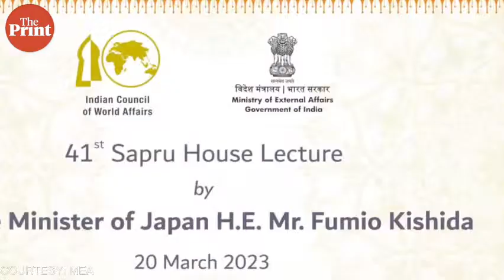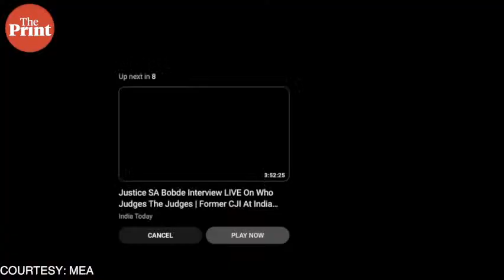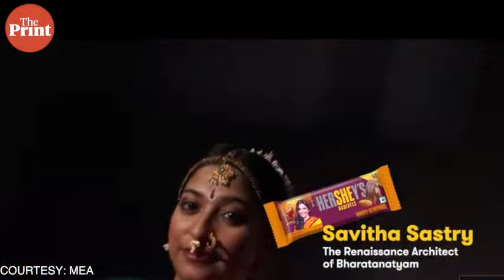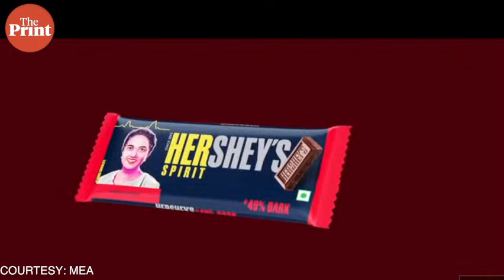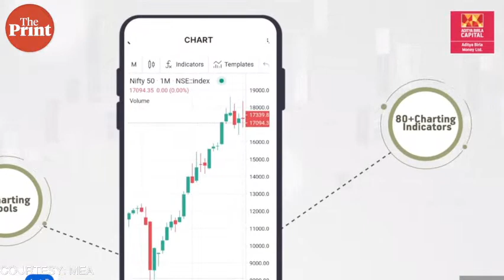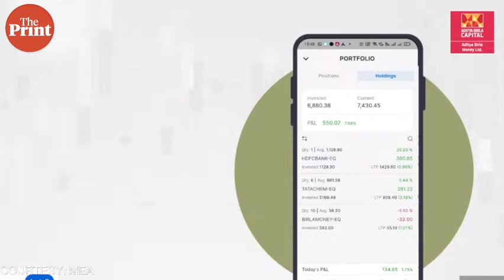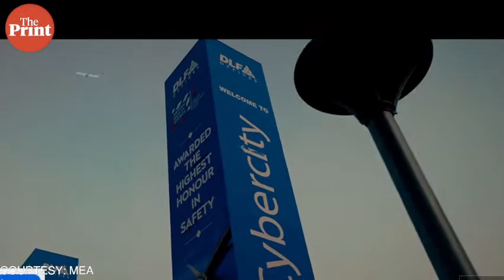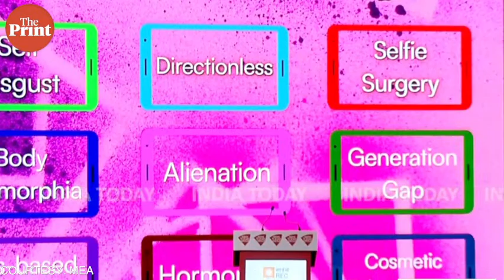LIVE | PM Fumio Kishida of Japan delivers the 41st Sapru House Lecture